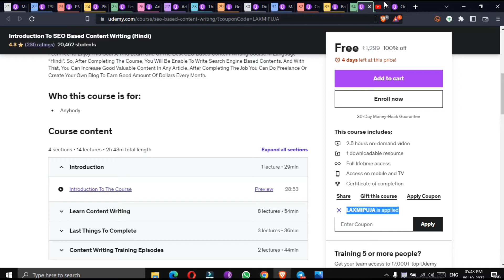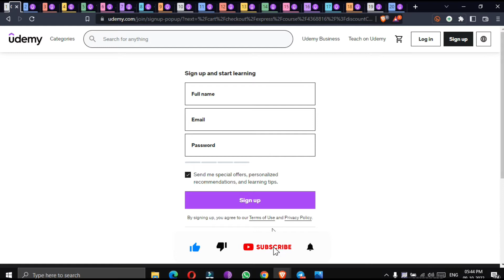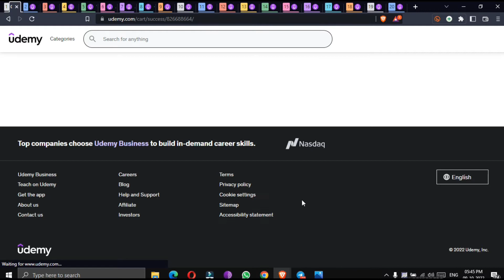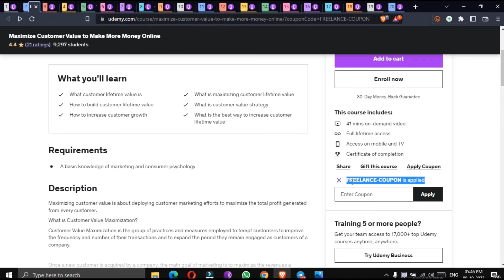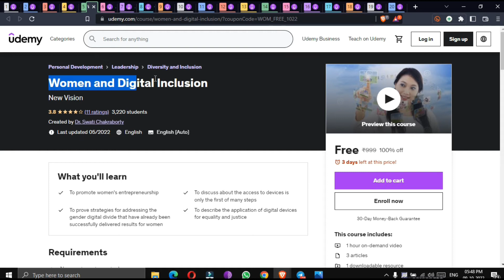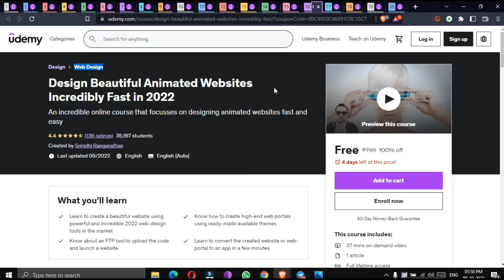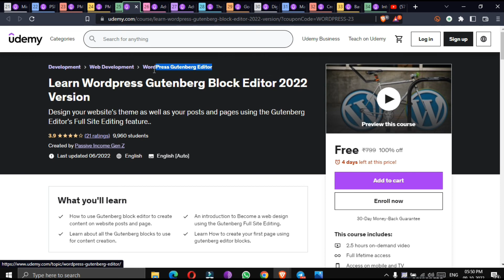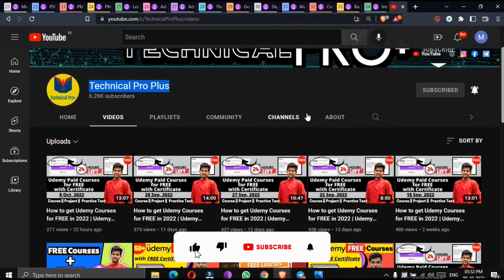How to get Udemy Courses for FREE in 2022 | Udemy Courses FREE Coupon Code Today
How to get Udemy Paid Courses for FREE with Certificates | In video, You will get 100% Off Udemy Coupon Codes for TODAY ONLY | Udemy FREE Courses Certificate

Course Links

Topics
technical pro plus,
udemy,
udemy courses,
udemy review,
udemy app,
udemy ad,
udemy app how to use,
udemy app for laptop,
udemy advertisement,
udemy affiliate program hindi,
udemy business,
udemy best digital marketing course,
udemy best scene in kota factory,
best full stack web development course on udemy,
best data science course on udemy,
udemy courses for free,
udemy courses review tamil,
udemy coupon,
udemy coupon code,
udemy c programming,
udemy clone,
udemy course coupon code,
c udemy course,
comedian udemy,
c programming udemy,
udemy data science course review,
udemy downloader,
udemy digital marketing course,
udemy discount,
udemy devops,
udemy download videos offline,
udemy drawing course review,
udemy discount coupon 2022,
download udemy videos offline,
download any udemy course free,
download udemy course in google drive,
download udemy videos from browser,
data science udemy courses,
download any udemy course,
digital marketing course udemy,
download paid udemy courses,